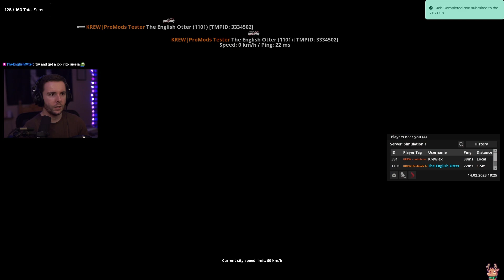14.02.23 // Valentine's World of Trucks Event